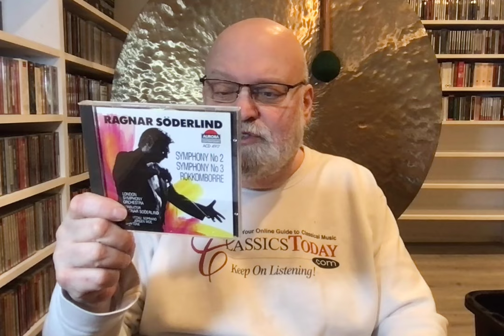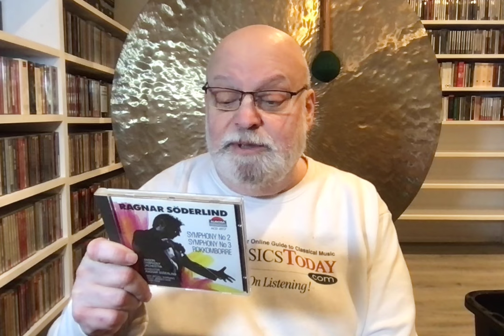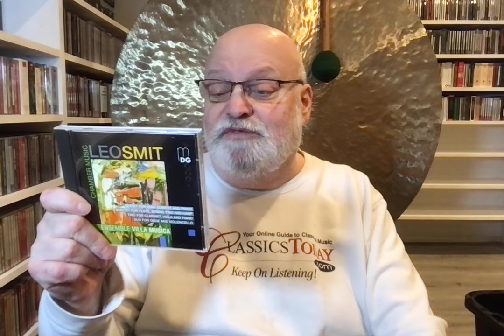Soler, Søderlind, Smit (Random Reviews from the Overflow Room)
Scarlatti's successor, a colorful and too little-known Norwegian master, and a promising Dutch composer whose life was tragically cut short--by the Nazis, of course. All bundled together alphabetically in the Overflow Room.